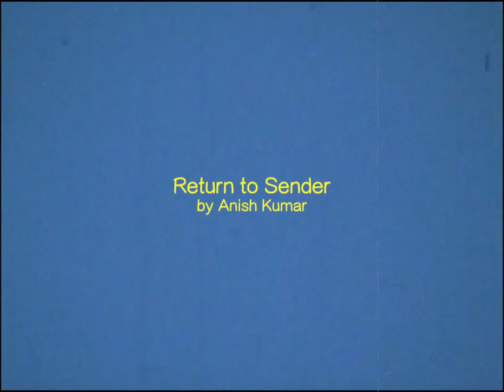Anish Kumar - Return to Sender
The official music video for 'Return to Sender'. Listen to 'Postcards' now